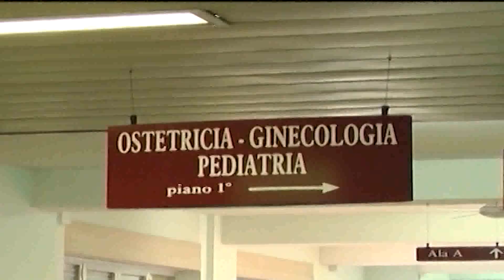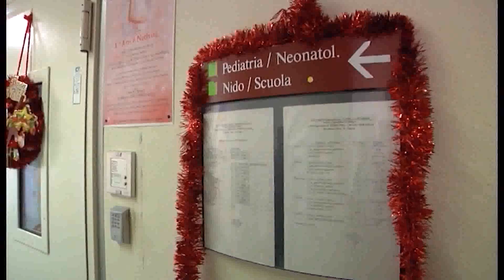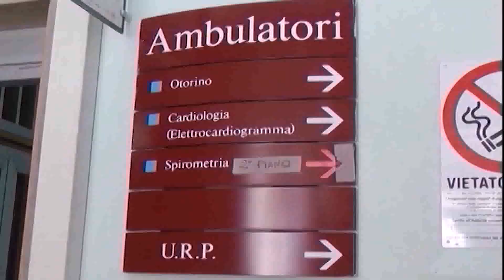Pochi medici e turni non pagati meno di 200 parti Le contraddizioni per il punto nascita… in “attesa